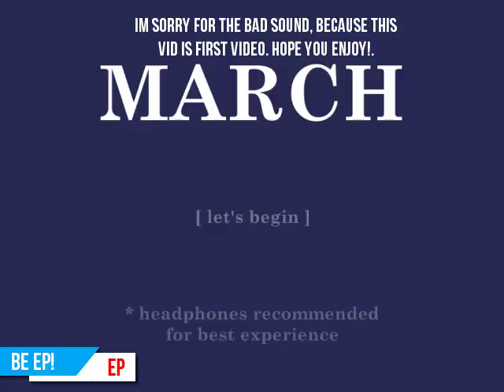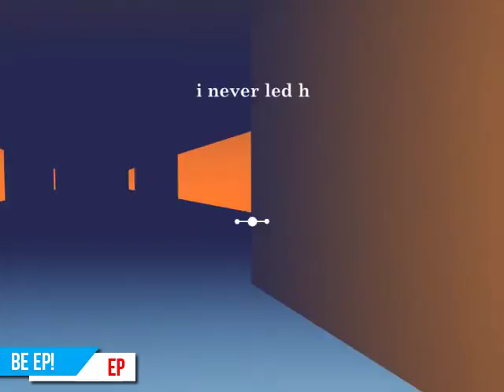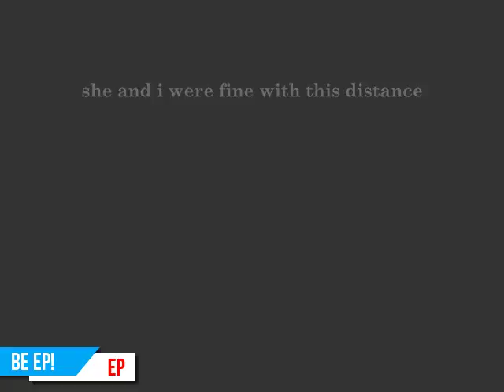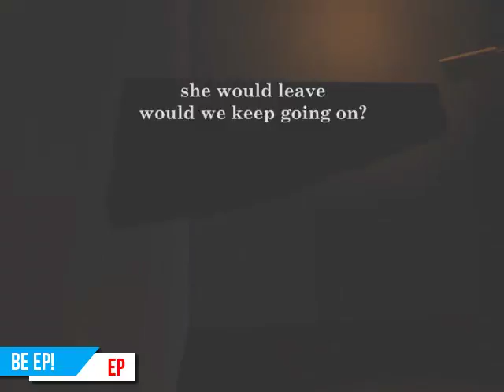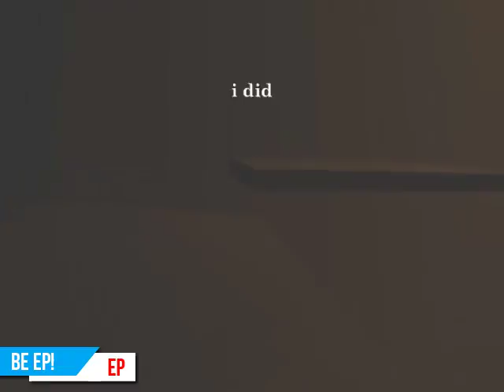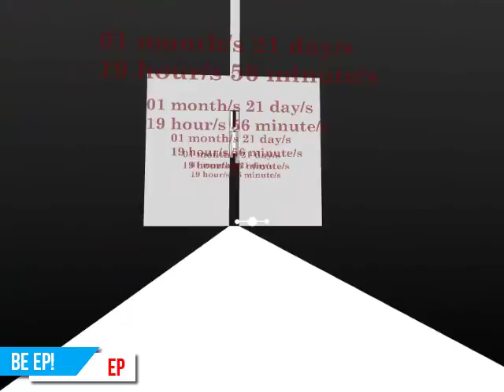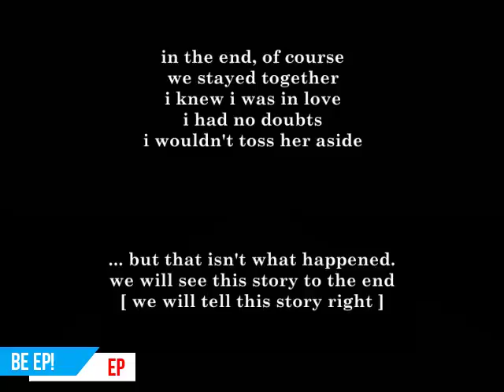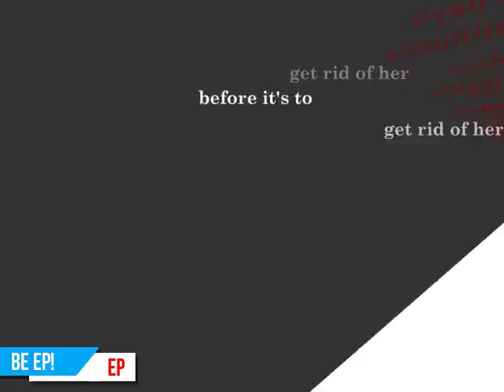FIRST VIDEO | The "MARCH" Game | Game about a bell sound!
Hey Guys!
This is my first video on my brand new gaming channel "BE EP!, I hope you enjoyed the "MARCH" game. Its great!.

Be the best, do not punch yourself...and you dont know what happened to me after that. Bye